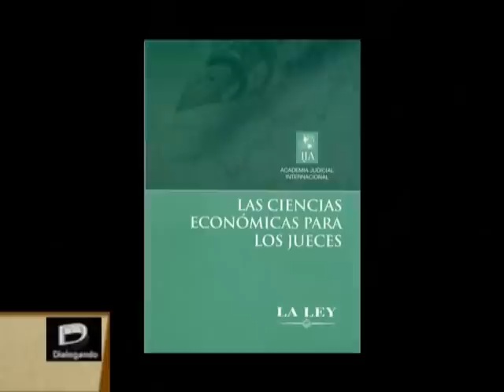Programa Dialogando "justicia eficiente" BLOQUE 1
Fecha de emision 12/09/2009
Vea "Dialogando" por Canal 21 Arzobispado de Bs. As
Invitados Especiales:
Dr. Gustavo A. Bossert - Ex Juez de la Suprema Corte de Justicia de la Nacion
Dr. Ricardo Li Rosi - Juez de camara nacional de apelacion civil
Dr. Alvarez Julià - Juez de camara nacional de apelacion civil
Dr. Eduardo Feldman - Ex integrante del cuerpo de peritos de contadores de la S.C.J.N